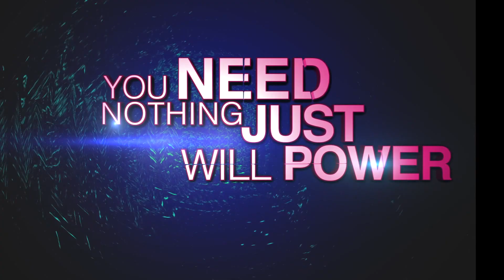450 CIRCUIT TRAINING STRENGHT (tutorial)